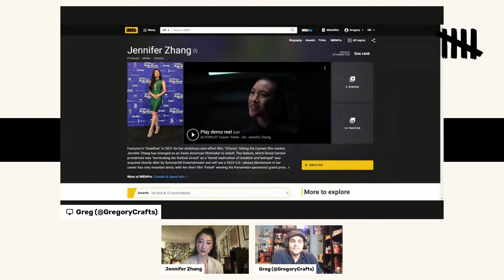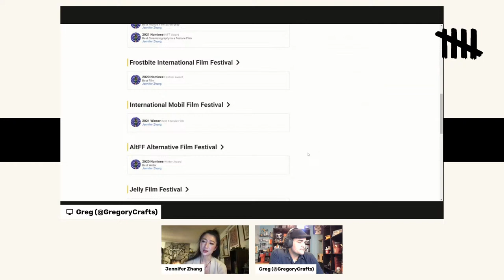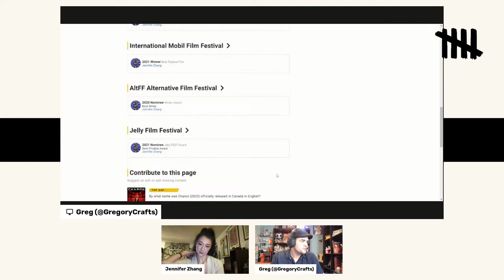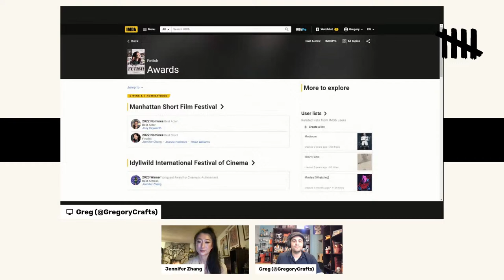Something Awesome with Jennifer Zhang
Jennifer Zhang is an actor, a screenwriter, a filmmaker,  producer, martial artist, and musician with a number of films, screenplays, and an album to her name. Today, we're going to talk about her journey to becoming this multifaceted tour-de-force, and where she plans to go from here.